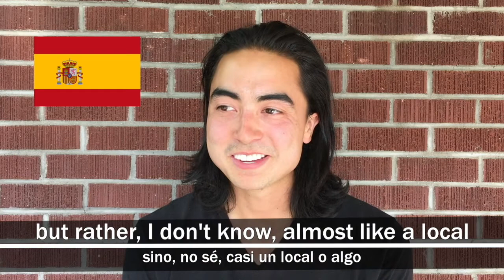Asian American Speaks FIVE Languages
I LOVE languages!